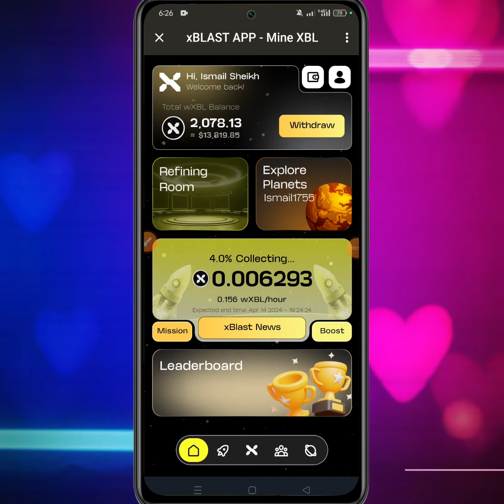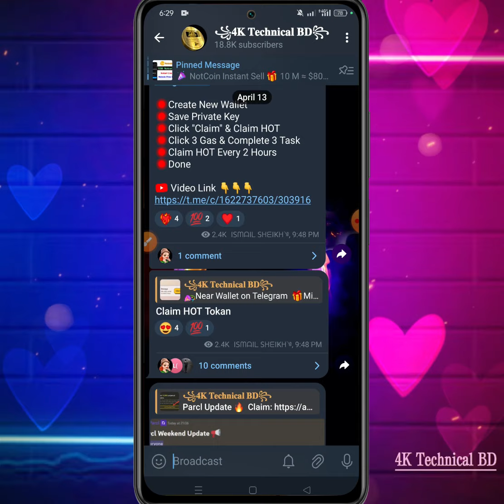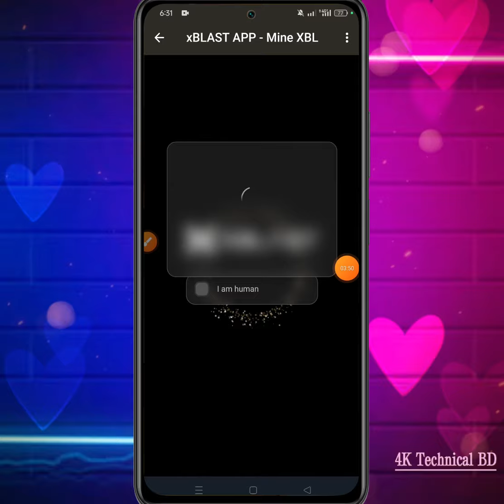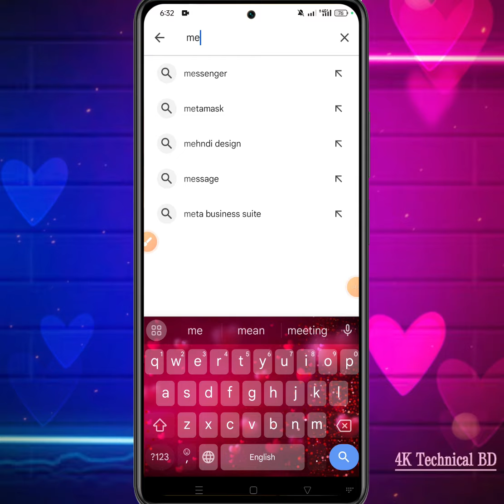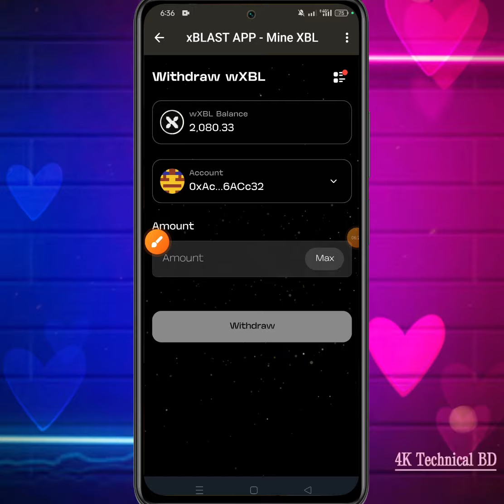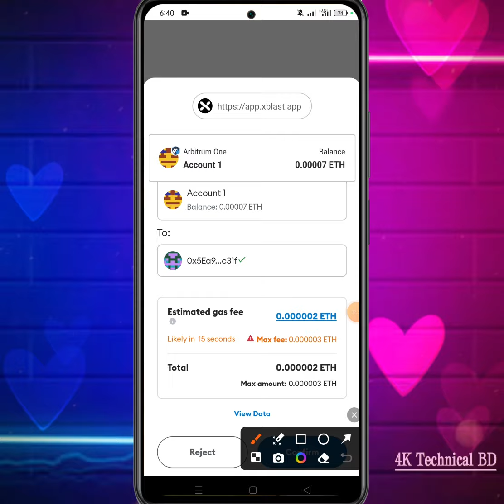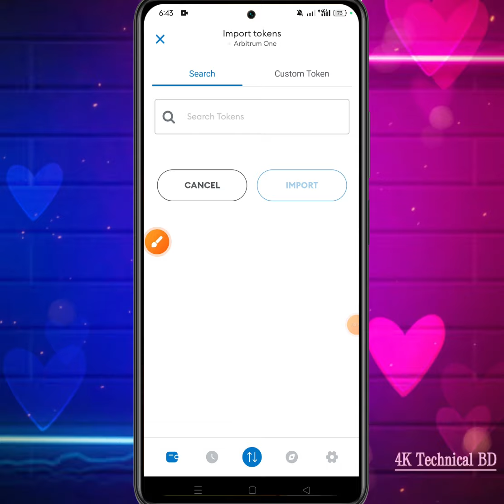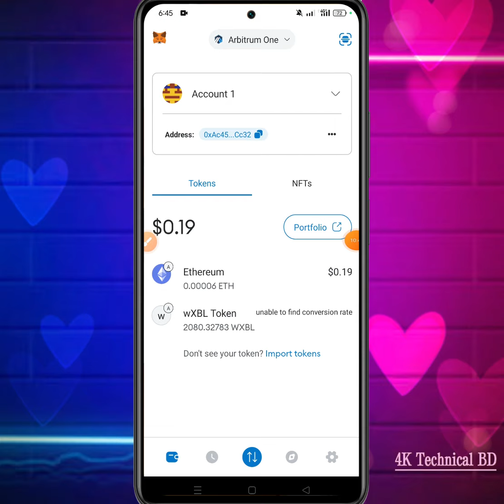xBlast Live Withdraw 😱 wXBL Tokan Withdraw | New Airdrop Instant Withdraw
xBlast Live Withdraw
wXBL Withdraw
wXBL Tokan Withdraw
wXBL Tokan Sell
xBlast Withdraw
New Airdrop
Instant Withdraw
New Airdrop Instant Withdraw
Instant Payment
Instant airdrops
Best airdrops
Trust Wallet airdrop today
instant airdrop
Instant withdraw
Trust Wallet Airdrop instant withdraw
Instant Withdrawal
airdrop update
airdrop update
Upcoming airdrops
airdrop loot
testnet airdrop
Best Airdrop
Today Best Airdrop
Exchanger offer
Exchanger offer
Online income
Earning tutorial
Earn money
Online inkam
Online income
অনলাইন ইনকাম
টাইপিং করে ইনকাম
টাইপিং জব